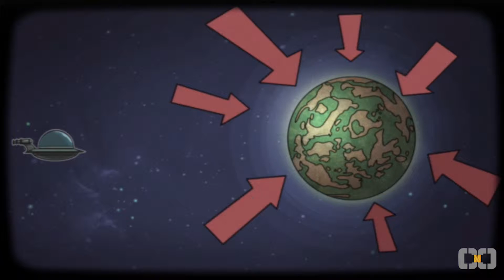CNC| Ratched and Clank - Tools of Destruction #017 | HD | Deutsch | Walkthrough | PS3 | Godlike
"Ratched and Clank - Tools of Destruction" Walktrough von Monkey Talent, auf der PS3 präsentiert von CNC.

Falls dir das Spiel gefällt und du es selber Spielen möchtest, dann kaufe es dir.